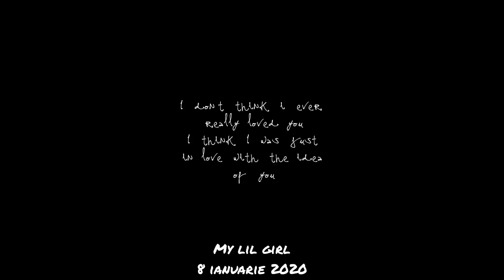Evolutia lui yannisNICK in muzica